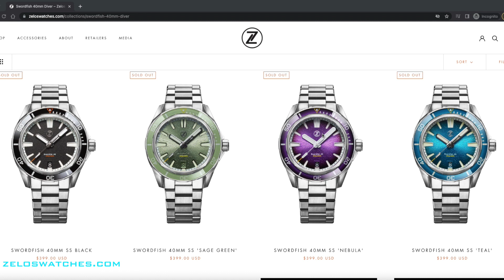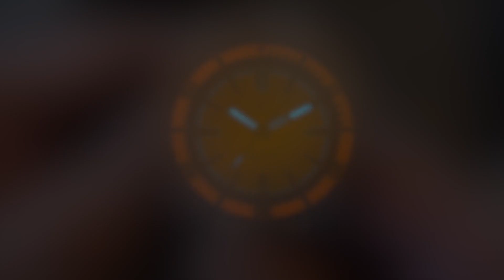Zelos Swordfish 40mm Ember Orange Unboxing